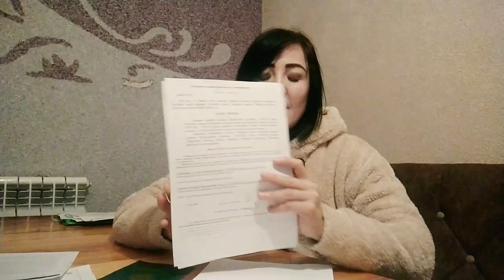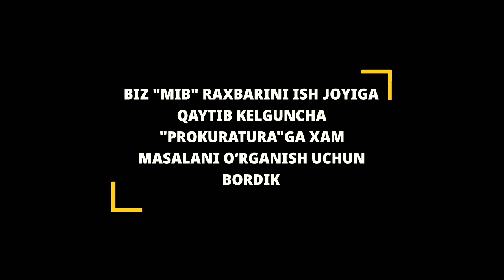XORAZMDA YOSH BOLANI O'G'IRLAB KETGAN KELIN TEZ KO'RING DAXSHAT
XORAZMDA YOSH BOLANI O'G'IRLAB KETGAN KELIN TEZ KO'RING DAXSHAT BAXTIYOR_TV YOUTUBE KANALIGA OBUNA BOLING AZIZ DOSTLAR LIKE BOSIB VIDEO TARQALSIN AZIZ YURTDOSHLAR SHOVOT UZBEKISTON XORAZM GURLAN BAXTIYOR_TV MUROJAAT VA REKLAMA UCHUN TEL